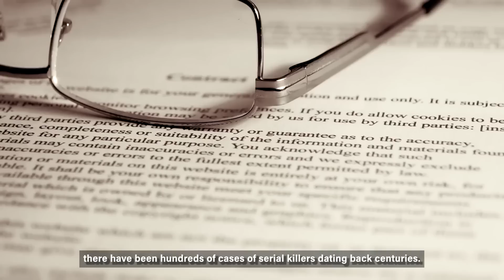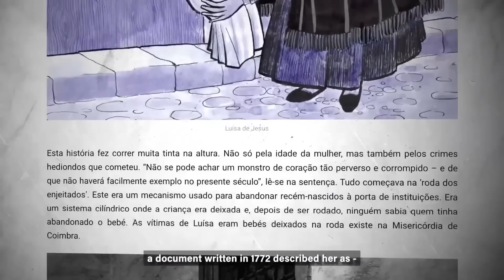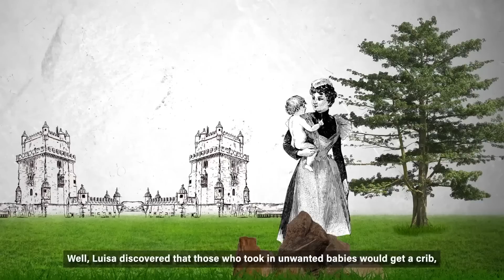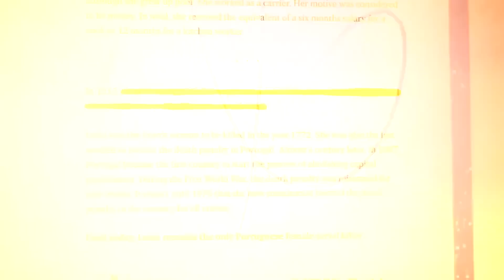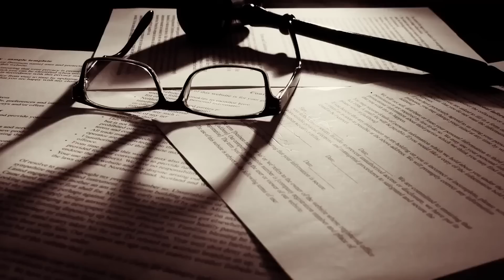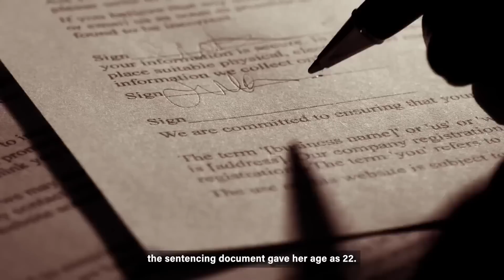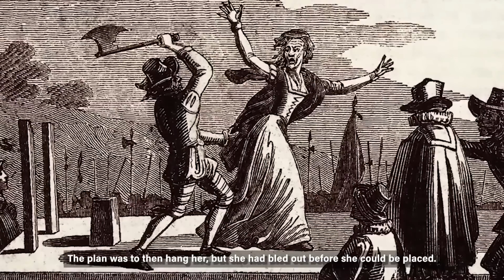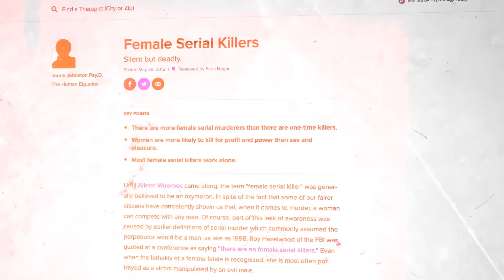This Woman Murdered 30+ Children...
Although the term serial killer has only been around since the early 1970s, there have been hundreds of cases of serial killers dating back centuries. In fact, every country has their own infamous killer from many years ago - from Britain’s Jack the Ripper, to America’s H. H. Holmes.

When it comes to Portugal, many believe that the first Portuguese serial killer was a man called Diogo Alves, who had his head grimly preserved in a glass jar, which is still on display in the University of Lisbon to this day. In actuality, this man wasn't the country's first serial killer, with the true title holder committing her crimes almost half a century earlier, way back in the 18th century.

Welcome to Twisted Minds, my name is James, and today we look at the disturbing case of Luísa de Jesus, a woman who was responsible for the murders of many innocent babies.